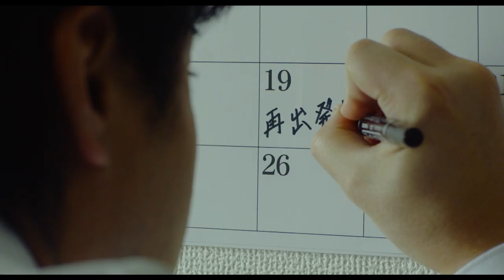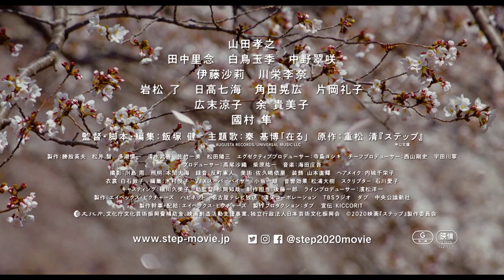Step Trailer (ステップ)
The sudden death of a young mother opens a well of grief in the family, leaving single dad Kenichi to raise baby Miki alone, while he stays numbly resistant to help. As Miki grows up, he has little time to heal as he fumbles through parenthood. With his in-laws also clinging to his wife’s memory, Kenichi is aware of his daughter’s sensitivities, and the next decade brings many ups and downs to family life. This adaptation of celebrated author Kiyoshi Shigematsu’s contemporary family drama is subtle and reflective.

Screening as part of the Japanese Film Festival 2021